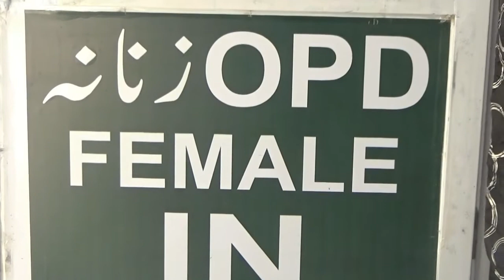Saeed Adil || Breaking news Free Medicene and Free Cheak Up Aqsa Homeo Pathic Mardan 03156140935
یہ سعید عادل آفیشل کے نام سے سعید عادل کا آفیشل یوٹیوب چینل ہے۔ اس کا مقصد معاشرے میں  ادب  تعلیم اور
 صحت کے حولے سے جرائم ، غربت ،بے روزگاری اور دیگر معاشرتی مسائل سے متعلق امور کو اجاگر اور حل کرنا ہے۔  سعید عادل نے پشتون معاشرے میں ادب کو ترقی دینے کے لئے ریڈیو ،ٹیلی وژن پر بہت سے پروگرامز کئے ہیں
ادب کو ترقی دینےاور ،غربت اور دیگر معاشرتی مسائل کو کم  کرنے کے لئے یہ قدم اٹھایا ۔ اگر آپ کو تبدیلی کی کوئی خواہش ہے تو آگے آئیں اور سعید عادل کی حمایت کریں اورپاکستان  کو اپنے باشندوں کے لئے ایک بہتر مقام بنائیں